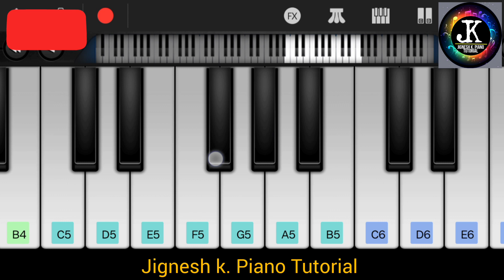Sonal Garbo Shire Ambe ma Garbo - piano tutorial ( Navratri Garba 2023 - piano tutorial ) Navratri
Sonal Garbo shire Ambe maa mobile phone me kese bajana shikhiye
Sonal Garbo shire Ambe maa garba mobile piano tutorial
sonal Garbo shire Ambe maa garba 2023
sonal Garbo shire Ambe maa navratri special mix